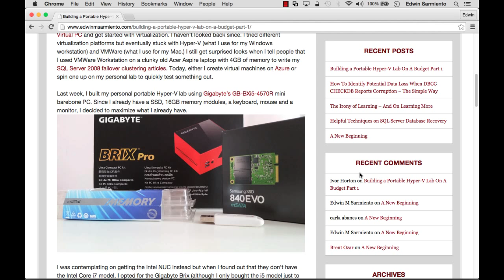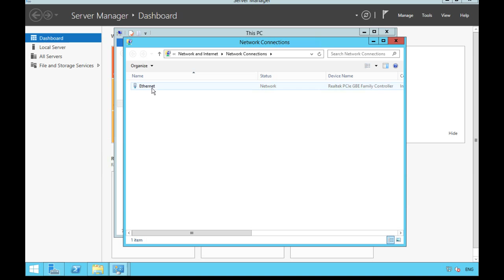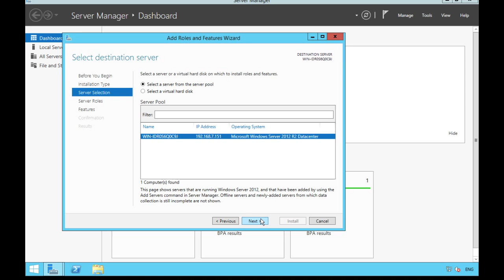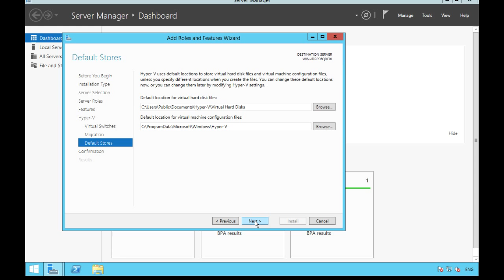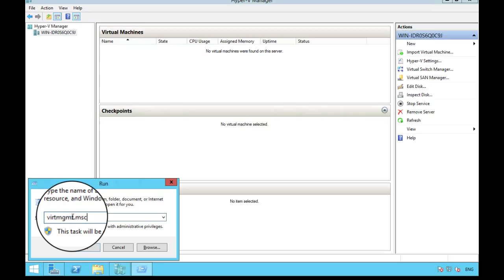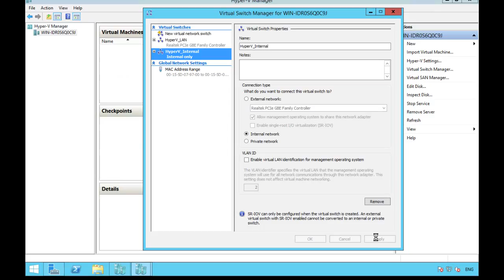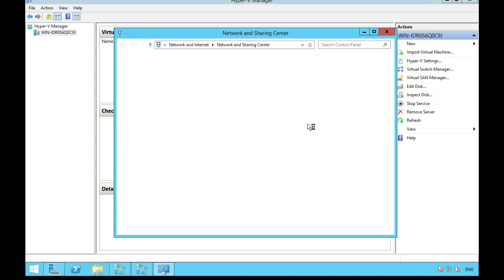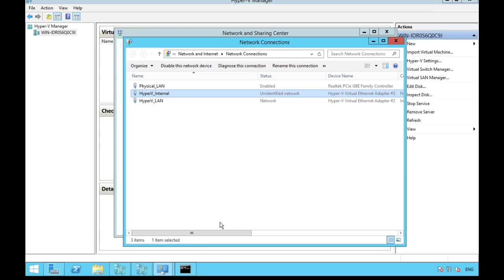Build a Personal Hyper-V Lab with Windows Server 2012 R2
This video walks you thru how I configure my Hyper-V host using Windows Server 2012 R2. I go thru the network configuration of setting up both an external and an internal virtual network switch.

Do you want to learn how to build a personal lab for deploying SQL Server workloads on Windows Server Failover Clusters on multiple data centers?

This video is a part of a more in-depth online course that walks you thru the whole process.

And if you want to get even MORE great free content (just like this), make sure you sign up on my mailing list.

That's where I share exclusive tips that I never reveal publicly or on YouTube: